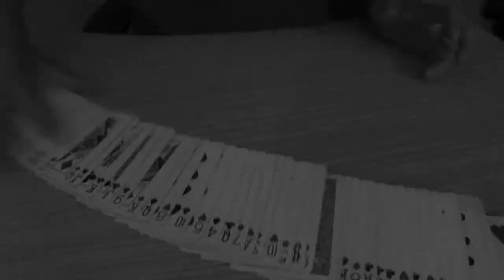MarinFlorin's Channel Trailer!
Artist : Liam Aiden

Song Name : Technicolor

:3